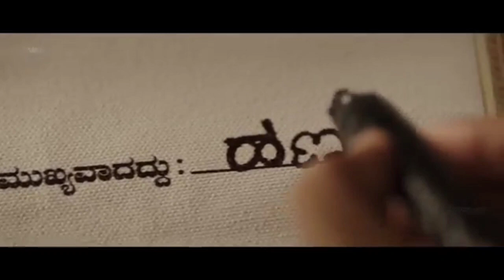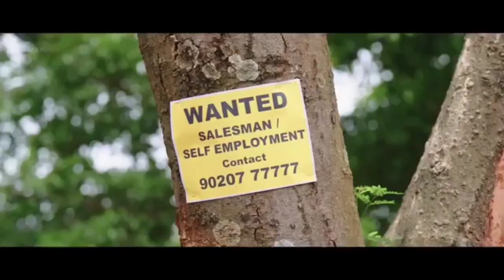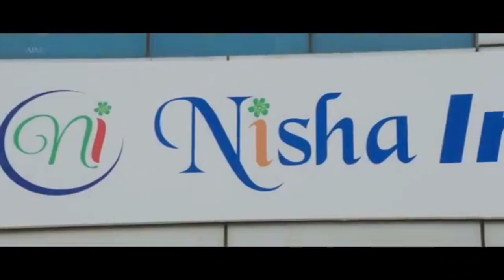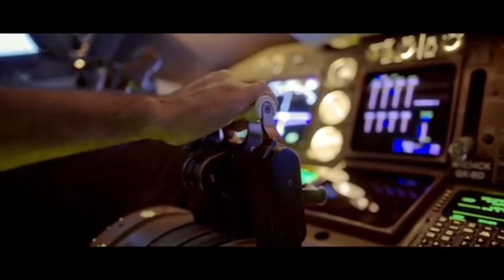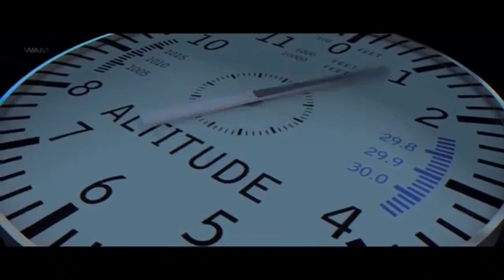network marketing movie part 1 jarur jarur dekhen channel ko subscribe Karen